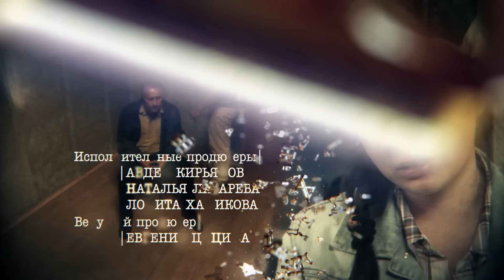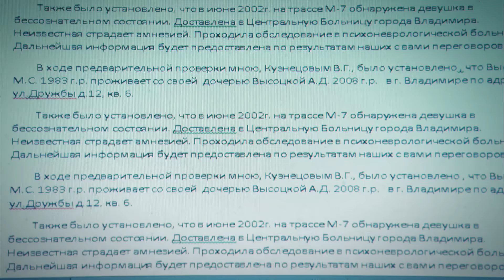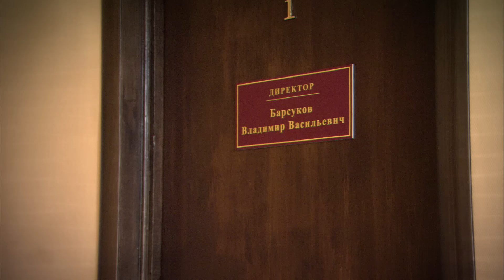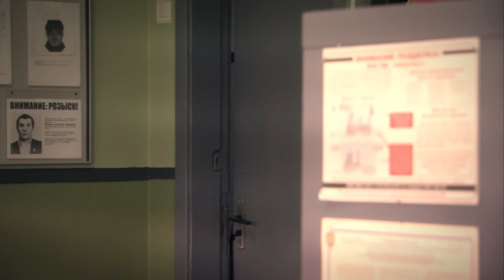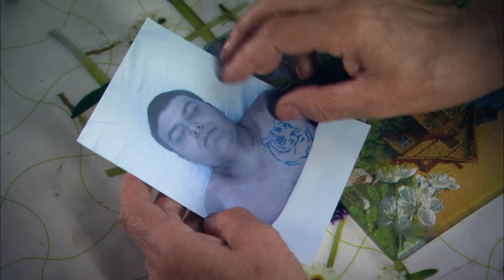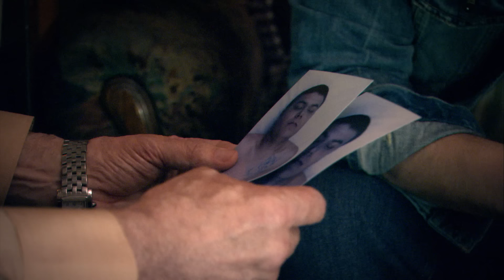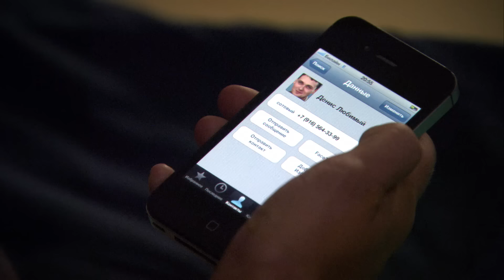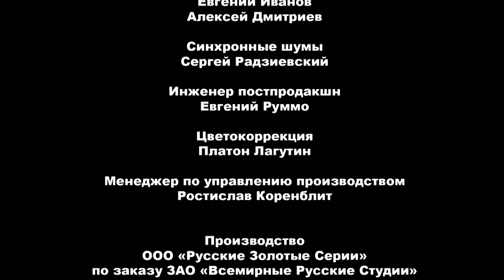Выхожу тебя искать - 2 (11 серия)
Страна: Россия
Год: 2012
Режиссер: Сергей Бобров
В ролях: Ольга Арнтгольц, Константин Соловьев, Николай Иванов, Наташа Швец

Прошло почти четыре года. Братья Демировы работают всё в том же отделе "Р". Михаил, похоже, остепенился. У него длительные - двухлетние - отношения с девушкой. Живут под одной крышей, строят планы на будущее, все идет к свадьбе. В семье у Дениса тоже всё замечательно. Единственное, что омрачает жизнь - отсутствие детей. После очередного безрезультатного курса лечения, Ольга решается на усыновление. Денис на словах тоже "за".Рита вынуждена обратиться за помощью к Демировым - её приемный отец, доктор Высоцкий, уехал в Москву в командировку, и не вернулся. Рита пробует самостоятельно искать его по горячим следам, но в конце концов приходит в отдел "Р" к Демировым за помощью. Когда становится очевидно, что следствие будет долгим, Рита принимает предложение вернуться в отдел на работу, и заниматься поисками отца в свободное от основной работы время. Но Рита не рассказывает братьям всю правду – три года назад она родила от Дениса дочь…